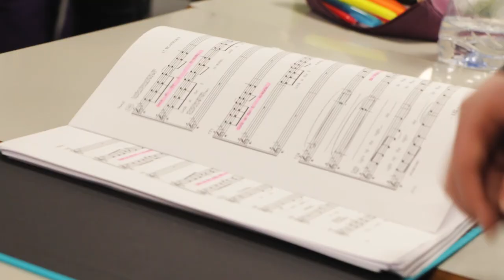UWSU MT In The Heights Vlog Teaser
UWSU Musical Theatre Society brings to you our annual spring musical, and this year we're putting on In The Heights!

In the Washington Heights neighborhood of Manhattan, a young store owner watches the joys and heartbreaks of his tight-knit community as they pass through his bodega.

SHOW DATES: 26th & 27th April 2019
Portland Hall, University of Westminster, Little Titchfield Street Campus, London